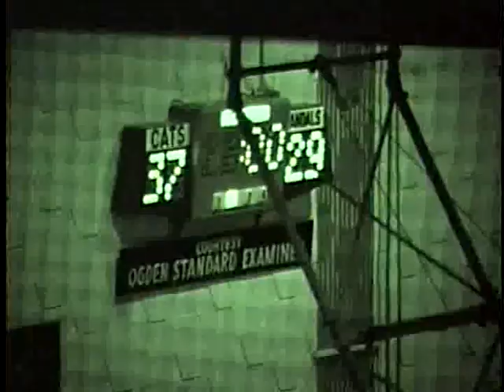University of Idaho vs. Washington State University (Basketball), 10/02/1976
Description: University of Idaho vs. Washington State University (Basketball), 10/02/1976
, Pullman Martin Stadium 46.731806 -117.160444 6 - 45 (L) UG64-WSU1976-1_154 Original Collection consisted of a series of 16mm Film reels.  This collection was digitized and put on DVD by Cliff Naylor in 2011. The DVD collection is referred to as the Collection on Vandal Training and Scouting Films Vandal Video Collection - Vandal Training and Scouting Films University of Idaho Digital Initiatives Copyright: University of Idaho Library and University of Idaho Athletic Department. 16mm Film video/avi Moving Image Duration: 0:32:49